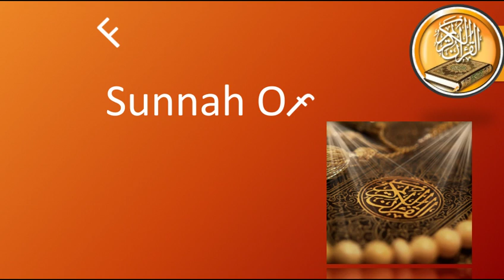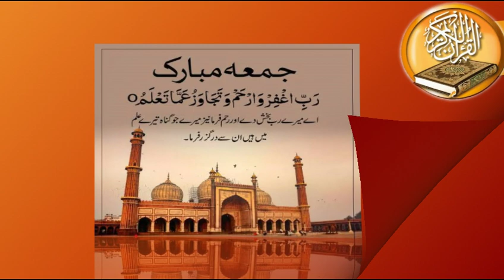Beautiful Sunnah of Friday || Khurshida Peerzada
This video is about beautiful Sunnah of Friday. Every Muslim perform these on Friday.

Motto : To spread the message of Allah in the whole world